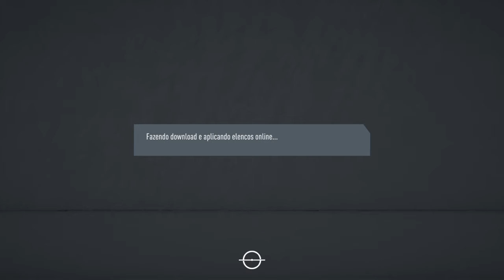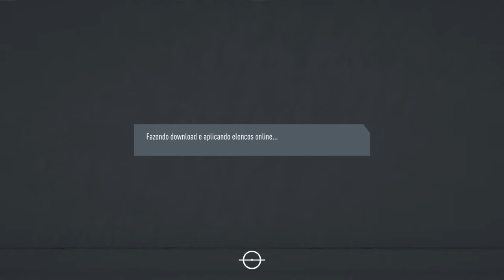FIFA 20_20201006212027